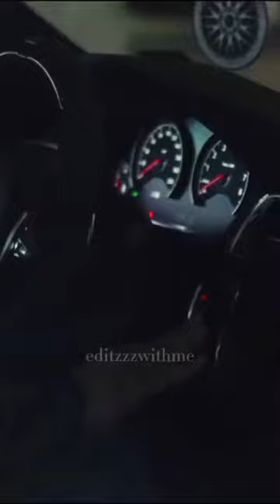Viral TikTok Cars videos | Jdm car edits | TikTok Car compiliation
4k car edits
car edits
car show
vintage cars
classic cars
 cars